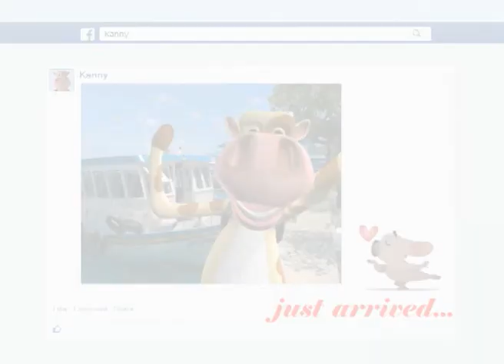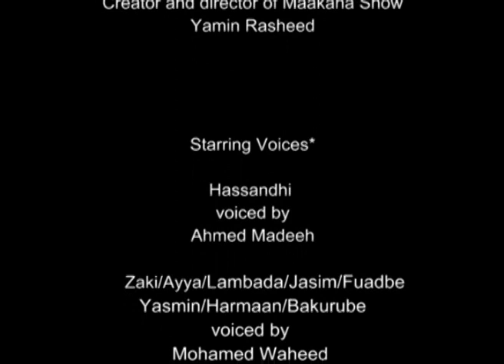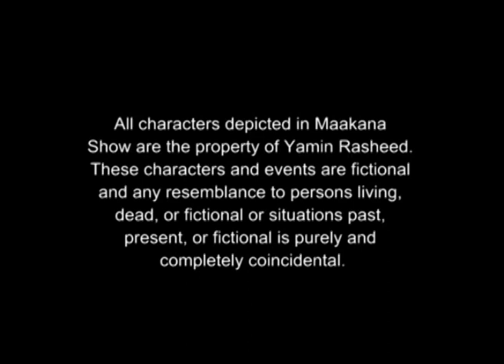Maakana Show 24-07-2015